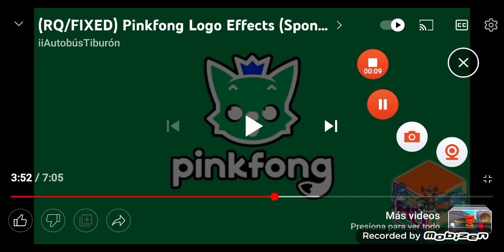Pinkfong Logo In G Major